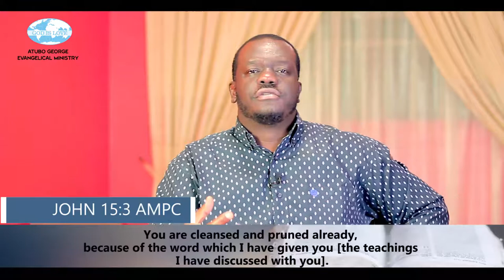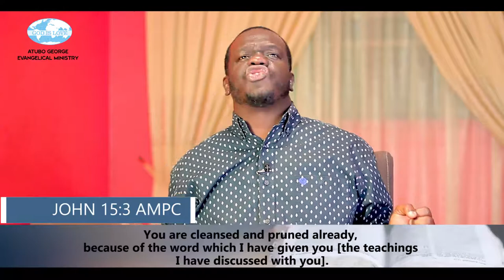Living In Divine Health. Part 8.